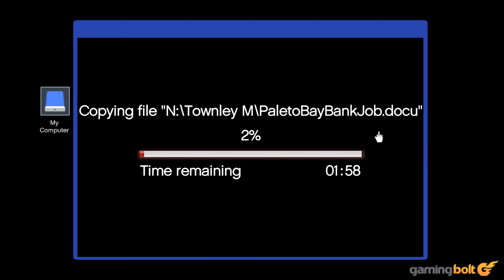The Full Story of Grand Theft Auto 5 - Before You Play On PS5 And Xbox Series X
Grand Theft Auto 5 will be a decade old next year, and though Rockstar has confirmed that a new instalment in the series is finally in the works, it's no surprise to anyone that there's still plenty of life left in GTA 5 yet.

The perennial seller shows no signs of slowing down, and is now available in remastered form on the PS5 and Xbox Series X/S as well. As you prepare to dive back into Los Santos and its eventful and bombastic single player campaign, here, we're going to recap and recount the game's full story